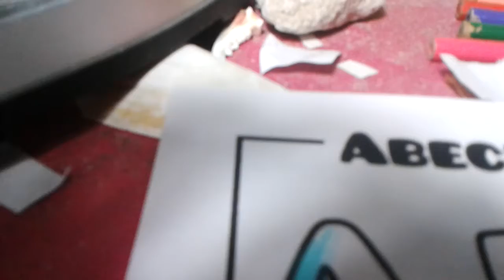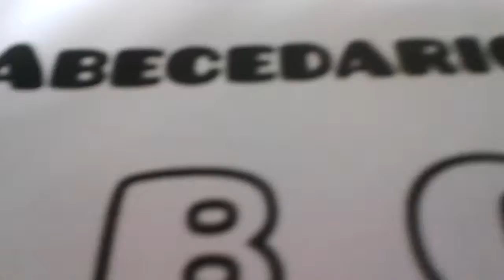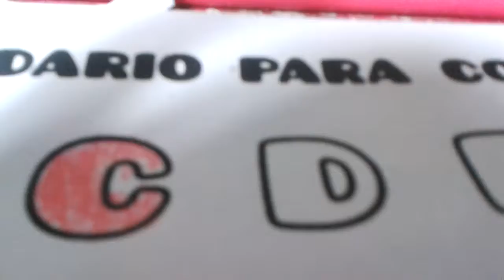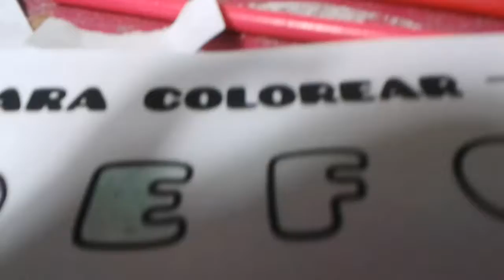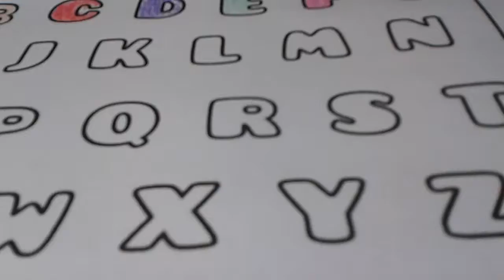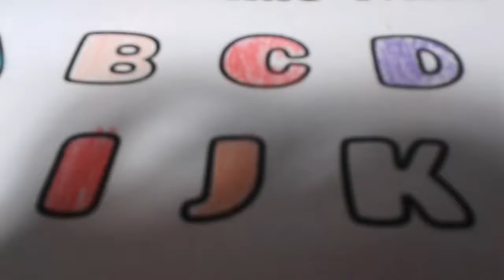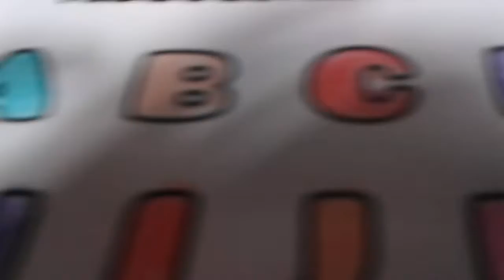Pintando el Abecedario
Aprendamos pintando el abecedario